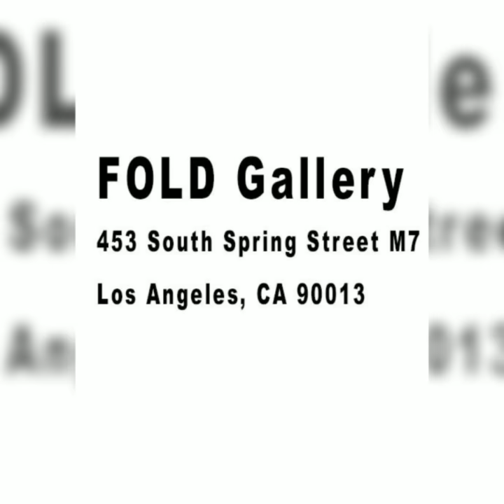SATURDAY AUGUST ELEVENTH